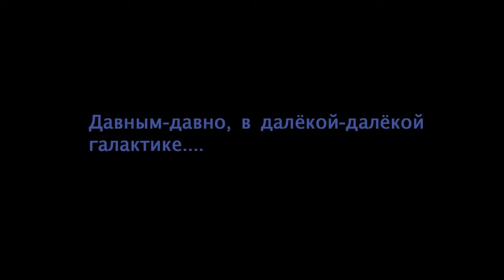Прохождение сюжета Star Wars: Battlefront II [Эпизод IX]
Прохождение сюжета игры Star Wars: Battlefront II на Playstation 4
Без комментариев
На русском языке
Transfered Edition [Старое видео, перенесённое с другого канала]